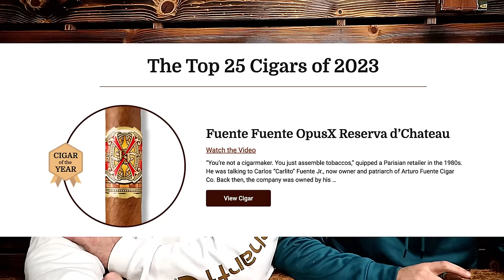OUR REACTION to: Cigar Aficionados Top 25 List for 2023!!!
🤫 Facebook ZT6 PRIVATE Page:  zealcigarsteamsix   🤫